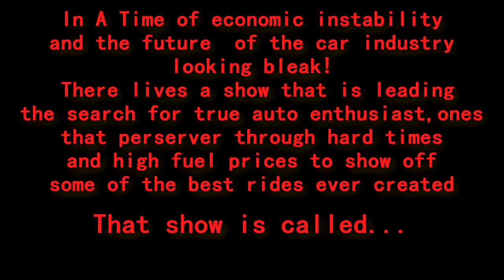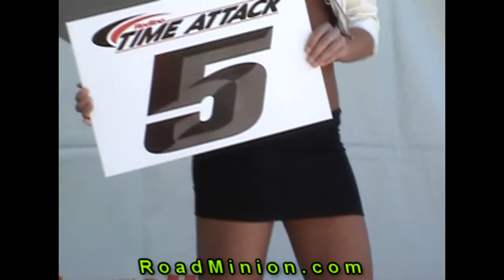RoadMinion Ep3 REDLINE TIME ATTACK FireBrid Raceway and E.A.F. REMIX DelMar Part1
Part One
 RoadMinion At REDLINE TIME ATTACK  FireBrid Raceway and E.A.F. REMIX DelMar
Welcome to RoadMinion Episode 3 of Season 2
Featuring The Voice of Associate Producer Dan Heryla
In this episode Joe and the crew go far from home to Firebird Intrenational Speedway out in AZ for some great race action from RedLineTimeAttack Track Events and We head Back To Cali for some hot and sexy Extreme AutoFest REMIX Out in DelMar Ca episode 3 season 2 of RoadMinion.